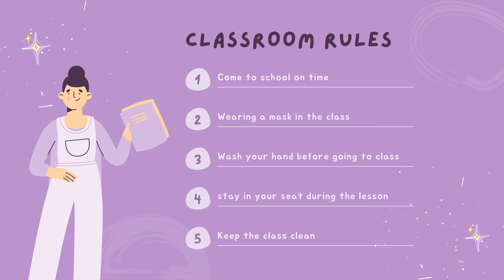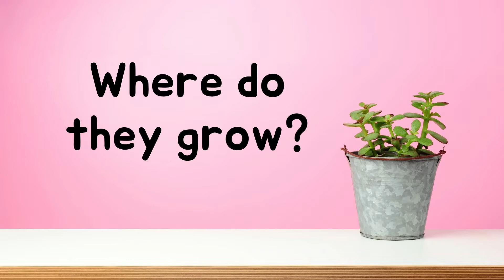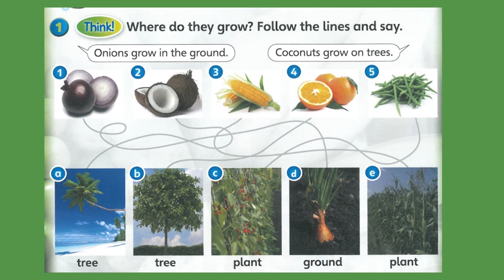where do they grow? | Fruits and Vegetables |Superminds 1 page 55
This video is about fruit and vegetables.
Where do fruits and vegetables grow?
Pupils can refer to superminds textbook page 55